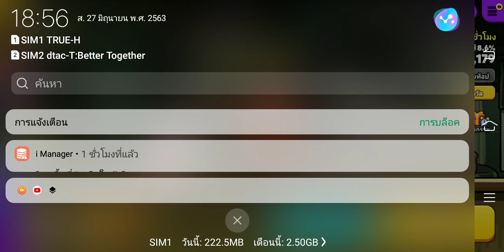CookieRun OvenBreak - ตะลุยเบรคเอาท์ Episode พิเศษ 1 (28/06/63)